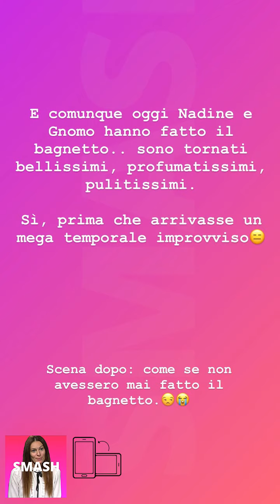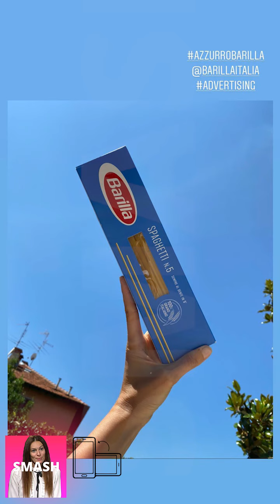PAOLA TURANI NUOVE INSTAGRAM STORIES!